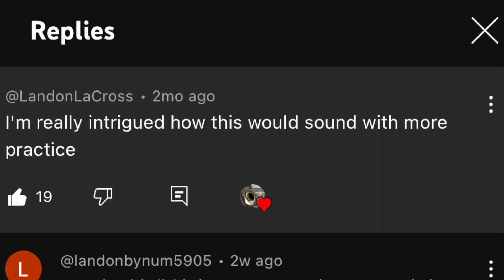Bluecoats 2022 keytar solo cover (but it’s good now) 🥸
We did it boys the dank keytar sólo is here 😩😩😩